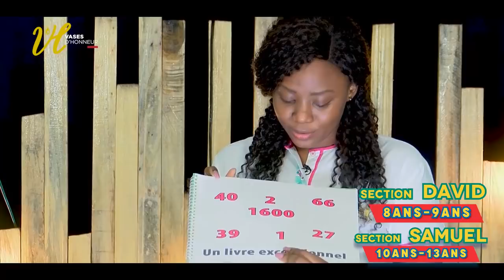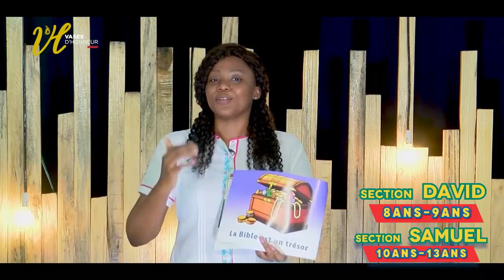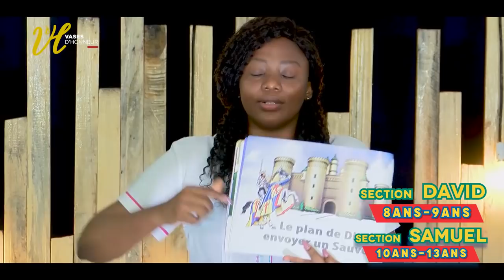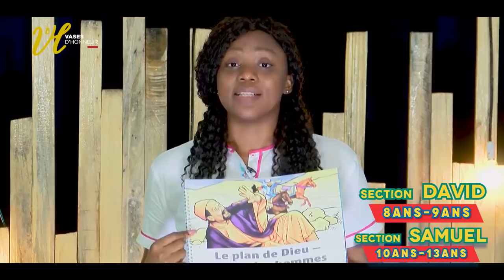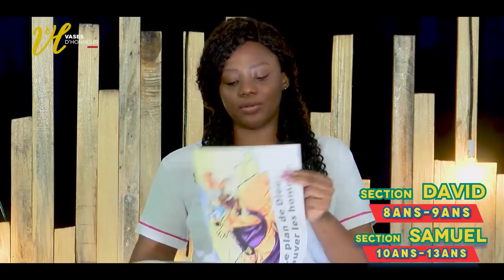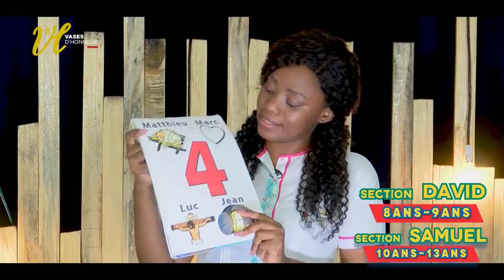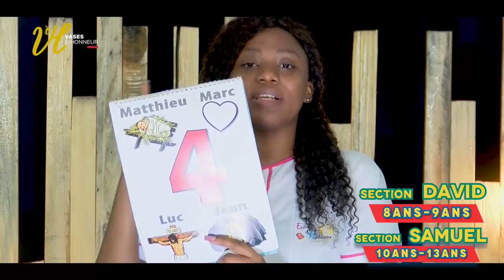Ecodim section Samuel & David